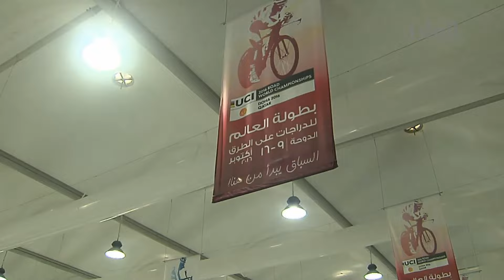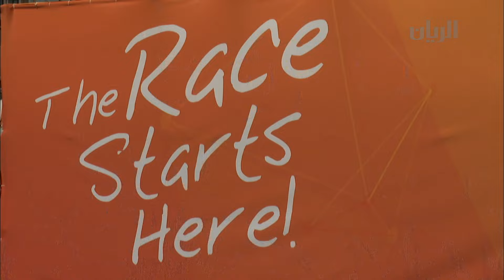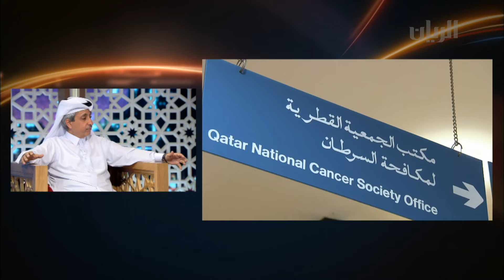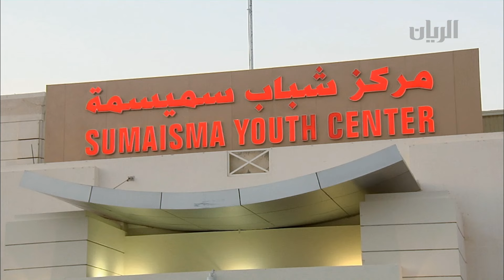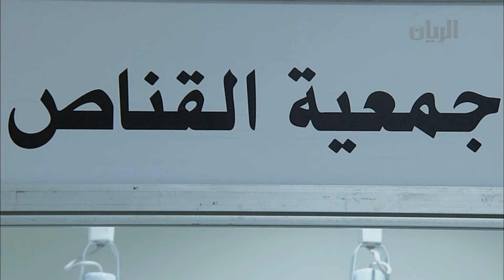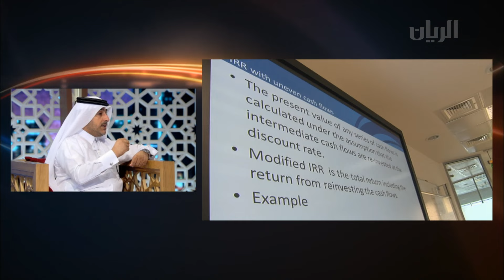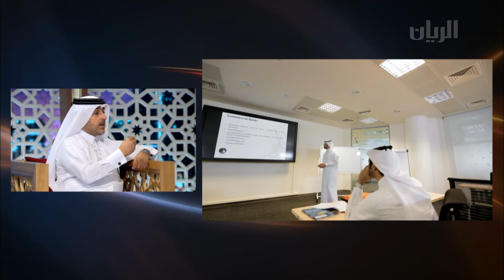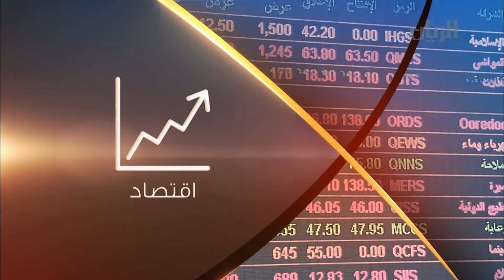برنامج تراحيب -10-10-2016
استضافت هذه الحلقة
-الشيخ الدكتور/ خالد بن جبر آل ثاني - رئيس مجلس إدارة الجمعية القطرية للسرطان.
ودار الحديث عن مؤتمر سرطان الثدي تحت شعار " المعايير الحالية والآفاق الجديدة ".
كما استضافت  الدكتور عبد العزيز الحر - الرئيس التنفيذي لأكاديمية قطر للمال والأعمال
ودار الحديث عن برنامج "الرئيس التنفيذي المستقبلي" في قطر.
كما قام نديب قناة الريان علي النعمة  بتغطية من مركز الفنون في سوق واقف  لنقل اجواء الحفل السنوي للمركز.
وتضمنت الحلقة التقارير التالية:
تقرير1: انطلاق فعاليات المنتدى العربي حول بناء القدرات الإحصائية لثورة البيانات.
تقرير2: انطلاق منافسات بطولة العالم للدراجات الهوائية والتي تستمر حتى السادس عشر من أكتوبر الجاري.
تقرير3: افتتاح جسر لوسيل بشكل مؤقت.
تقرير4: تسهم غرفة العمليات الخاصة في اللؤلؤة بمتابعة مسار السباق والاشراف الدائم على حركة الطرقات.
تقرير5: افتتح مركز شباب سميسمة معرض "كشتة 5 للرحلات ".
تقرير6: اقامت بورصة قطر ندوة تعريفية عن صناديق المؤشرات المتداولة.
تقرير7: انطلاق أعمال الدورة الثانية من "جائزة كتارا للرواية العربية 2016."
يمكنكم متابعتنا اكثر على الروابط التالية :